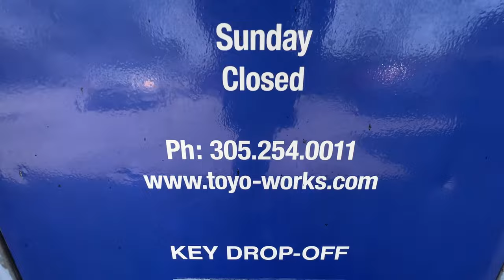Fishing and New Truck Tires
Fishing on the way to get new tires and an alignment on my truck.  Miami fishing!

Snap: thehooksetlife